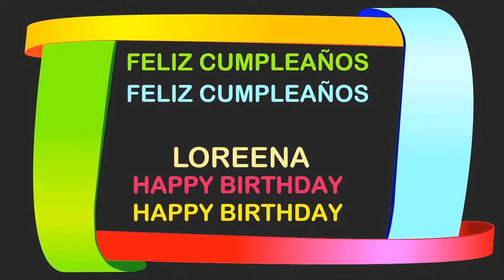Loreena Birthday Postcards & Postales